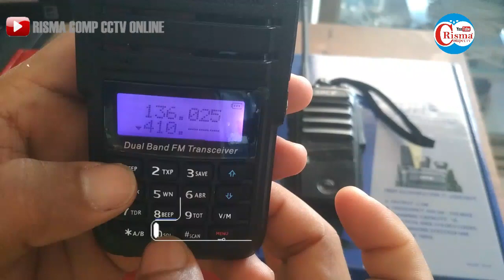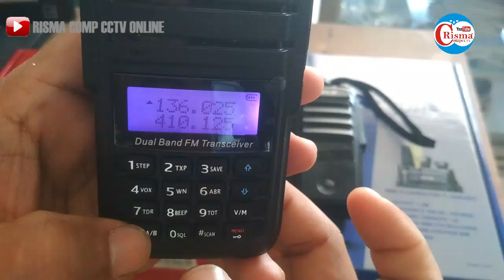CARA SETTING HT SPC DUAL BAND DENGAN SINGLE BAND ( SH 20 & SH 10 SPC )